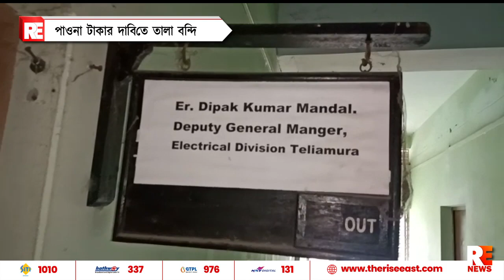পাওনা টাকার দাবিতে তালাবন্দি